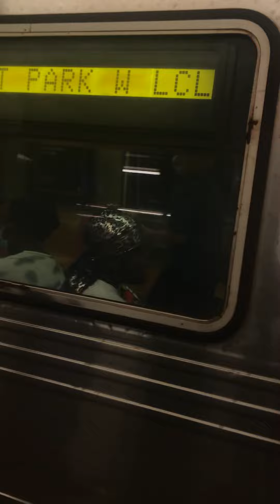Church Av bound R68 (G)eorge & Manhattan bound R46 (C)orbyn at Hoyt-Schermerhorn Sts